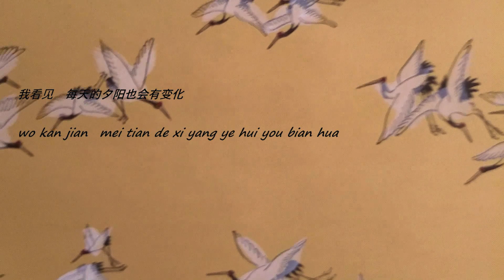YINXING DE CHIBANG 隐形的翅膀 (Invisible wings) - Cover version (Original by Angela Zhang 張韶涵)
Everytime I wander in loneliness I become stronger
Everytime, even when I'm deeply hurt, I hold back my glimmering tears
I know I will always have a pair of invisible wings
That let me fly, fly past despair

*I won't think about others' beautiful sun
I see that even the sunset changes everyday
Letting me fly, giving me hope

**At long last, I see all my dreams blooming
In pursuit of of the youthful song loud and clear
At long last, I take flight and look towards the future without fear
Flying as far as the wind will take me